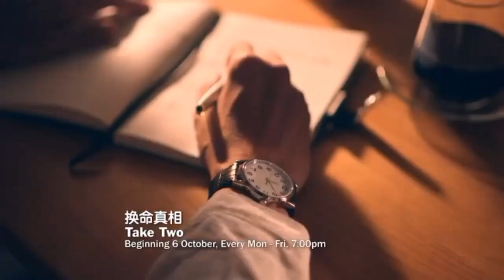8TV：《2022年10月精彩好节目》：《城中最 HOCHAK!》、《开启健康之门 第二季》、《精舞盟》、《换命真相》、《大家一起来!》 预告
《城中最HOCHAK!》【HO CHAK! Awards】 『本地最霸』
10月2日起，每逢星期日，傍晚6点30分

《开启健康之门2》【Click To Health Season 2】 『本地最霸』
10月2日起，每逢星期日，晚上9点

《精舞盟》【Ultimate Dance Crew】 『本地最霸』
10月23日起，每逢星期日，晚上9点30分

《换命真相》【Take Two】 『TVB之最』
10月6日起，每逢星期一至五，晚上7点

《大家一起来!》【Let's Do It Together】 『HITO派』
10月7日起，每逢星期五，晚上9点